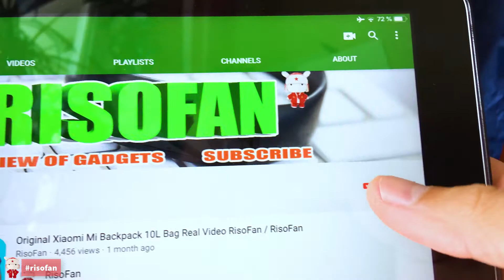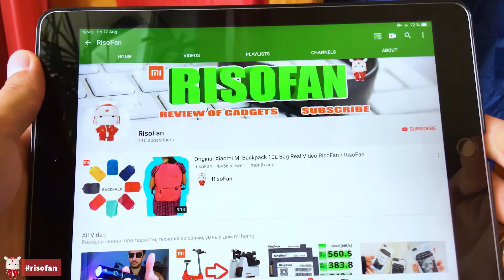🚙Xiaomi Guildford Car Holder Incense Aromatic ✅ You Can Buy in Online Store (RisoFan💻)